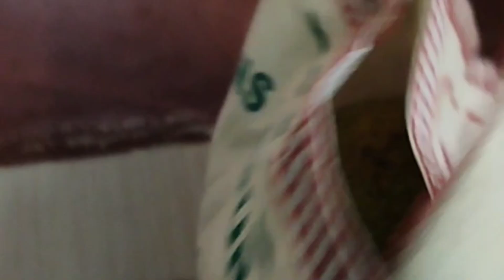অনেক বছর পর আমার প্রিয় জিনিসটা খেতে পারলাম/তাও দেবর দিয়েছে তাই😋dailyvlogs@mb_familyvlogs#bangla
অনেক বছর পর আমার প্রিয় জিনিসটা খেতে পারলাম/ তাও দেবর দিয়েছে তাই 😋